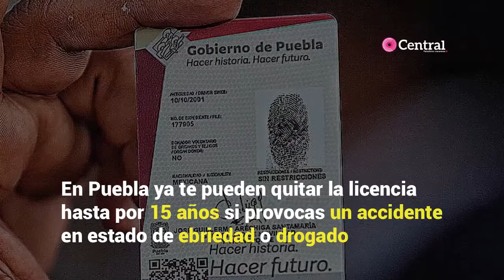Ya te pueden quitar la licencia hasta por 15 años si provocas un accidente en estado de ebriedad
En Puebla, los choferes del transporte público que provoquen un accidente en estado de ebriedad o drogados perderán su licencia de conducir hasta por 15 años; mientras que para los conductores particulares, la sanción será de 10 años.